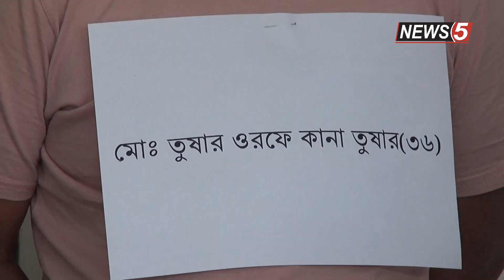অবশেষে ২১ মামলার ভ*য়*ঙ্ক*র আ*সা*মী কানা তুষার আ*ট*ক